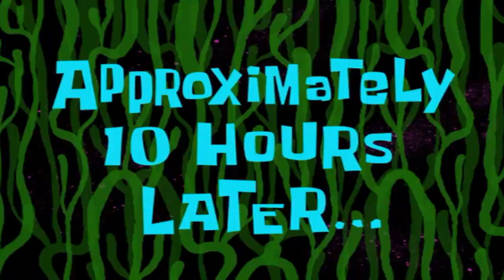THE EASIEST MAP IN MINECRAFT | 100% COMPLETE!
This is the easiest map in minecraft. NOT. Try this for yourself, parkour, games, quests, the LOT!

🕒STREAM SCHEDULE
Monday, Tuesday, Friday, Sunday - 6PM GMT
Wednesday - 7:30PM GMT